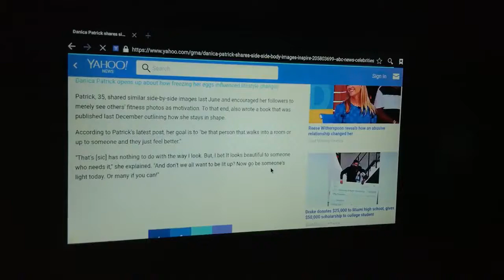PROJECTOR GAMING DEMO in 4K RM Projectors.com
This is the latest addition to our gaming line with fully loaded technology and connectivity for the modern environment.